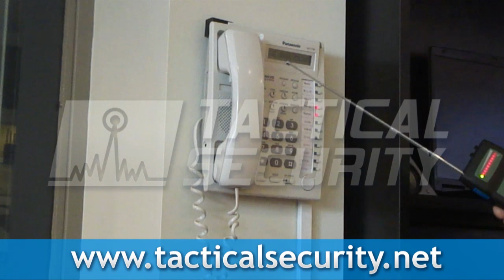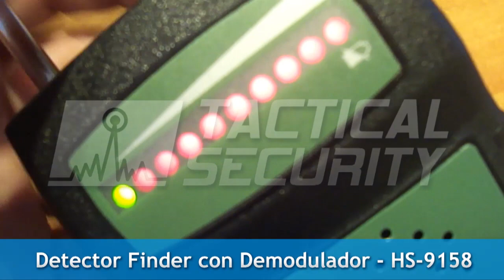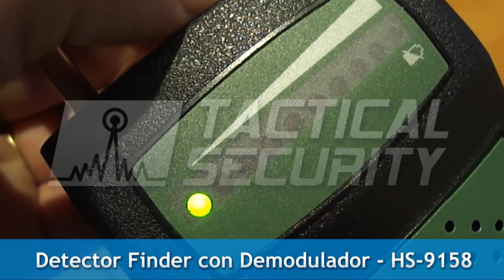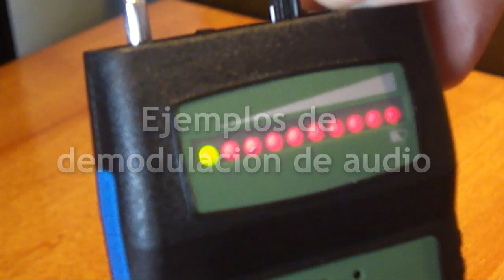Detector Finder con Demodulador - Tactical Security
El Detector Finder con Demodulador, es un detector portable de RF ideal para ser utilizado en contramedidas electrónicas para detectar y localizar dispositivos electrónicos.

El Detector Finder con Demodulador detecta, localiza e Identifica fácilmente las fuentes de transmisión presentes en un ambiente, como ser:

- Microfonos espias de FM, VHF y UHF
- Microcamaras inalambricas (camaras ocultas)
- Teléfonos celulares (análogos y digitales)
- GPS AVL (sistemas de monitoreo vehicular vía RF o red celular)
- Los nuevos transmisores ambientales GSM de rango ilimitado.

Esta unidad fue diseñada para que pueda ser utilizada por cualquier persona sin conocimientos en Contramedidas Electronicas logrando resultados sorprendentes. En nuestro manual operativo en español explicamos detalladamente como detectar fuentes de radio frecuencia originada por los dispositivos electrónicos utilizados en inteligencia.

Barra de Potencia:

En los tres modos de deteccion, una barra de potencia 10 Leds rojos escalable, indica la intensidad de la señal detectada, permitiendo al usuario determinar fácilmente la ubicación de la misma para realizar una inspección física.

La unidad tiene 3 modos de deteccion:

1 - Modo Sonoro

Luego de ser sensibilizado en el ambiente a utilizar, al detectar la presencia de una fuente de transmisión, por su parlante comenzara a emitir un sonido en forma de beep, el cual puede ser regulado con una perilla de ajuste de volumen.

También para realizar el barrido electrónico en forma más discreta, se puede conectar un auricular, que anula el parlante y envía el alerta por medio del auricular.

2 - Modo de Vibración silenciosa

Este dispositivo tiene un modo de alerta vibrante para no alertar a quienes están realizando la escucha. Este modo es ideal para ser portado en un bolsillo durante una reunión.

3 - Modo Demodulación de Audio

Esta función es la que marca la diferencia con el resto de los detectores de cámaras y micrófonos existentes. Si bien la demodulación de audio, es utilizada en contramedidas electronicas, no es común encontrar esta función tan útil y necesaria en un detector "portable". Esta característica puede ser encontrada en sistemas mas avanzados y costosos como ser el " Equipo de barrido profesional" o el " Analizador de Espectro Compacto" entre otros. Al realizar un barrido electronico en un ambiente, dependiendo la zona de trabajo, se pueden detectar radio frecuencias que no son precisamente las que uno esta buscando.

El espectro radioeléctrico se encuentra saturado de transmisiones, sobre todo en las grandes ciudades, las cuales producen falsas alarmas en los detectores de RF y una de los mas comunes, es el llamado efecto antena (retransmisión) que se genera en los cables y tomas de corriente alterna, cables telefónicos y sobre todo en las cañerías metálicas dentro de las paredes. Con un detector convencional, al detectar una transmisión, para determinar si es un micrófono o un efecto antena, se debe proceder a realizar una inspección física minuciosa teniendo que dar vuelta el perímetro sospechoso.

Con el Detector Finder con Demodulador en el modo de Demodulación, se puede diferenciar e identificar rápidamente si la fuente de transmisión detectada significa un riesgo o solo es un efecto de retransmisión (antena). Luego de ser detectada la fuente de radio frecuencia en el modo Sonoro o Vibración, nos debemos alejar hacia atrás dos o tres metros y pasar al modo de Desmodulación.

-Si se trata de un micrófono oculto inalambrico, al ir acercándose, por medio del parlante se escuchara un acople y la barra de potencia de intensidad se desplazara al máximo nivel. Eso es un claro ejemplo de que se debe realizar una inspección física minuciosa en ese perímetro. En algunos casos el parlante quedara silencioso y la barra de potencia al máximo.

Falsa Alarma:

- Si se trata de un efecto antena, en la mayoría de los casos, al acercarse se escuchara una señal de estática junto a una Radio de FM y la barra de señal realizara un barrido constante (ida y vuelta). En ese caso no hace falta realizar la inspección física y nos ahorrará mucho tiempo de trabajo.

- Si un Micrófono digital GSM o un sistema GPS AVL es detectado, se podrá escuchar el audio de una señal digital (entre cortada) y la barra de potencia se encontrara en el máximo nivel.

- Si es un transmisor de Audio y Video, el parlante quedara silencioso y la barra de potencia al máximo, ya que el ancho de banda de esa señal es de 5 Mhz, generalmente modulada en AM.

De esta forma, podemos realizar un barrido electrónico en un ambiente, pudiendo diferenciar de manera fácil y rápida las falsas alarmas.